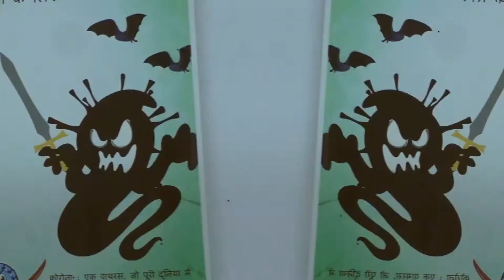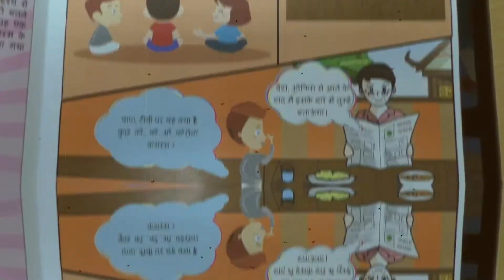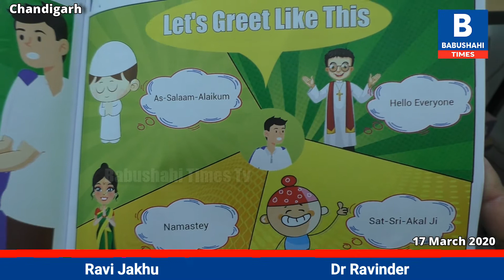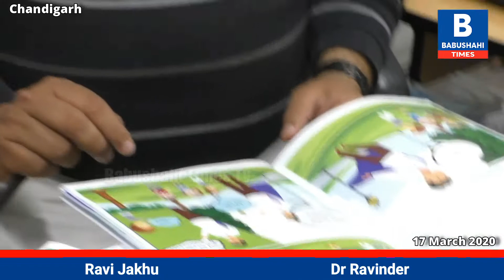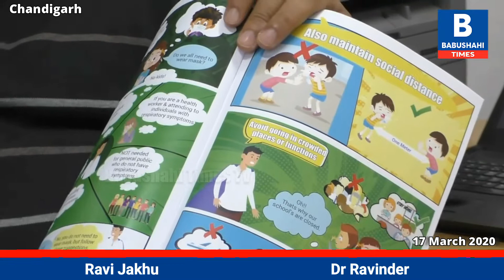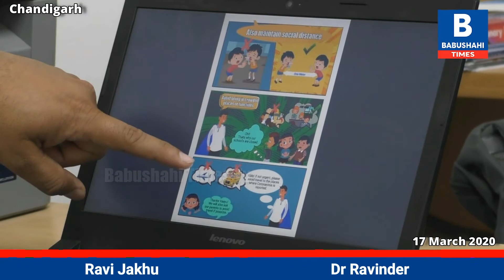ਹੁਣ Coronavirus ਤੋਂ ਨਹੀਂ ਡਰਨਗੇ ਬੱਚੇ - ਇਸ ਡਾਕਟਰ ਨੇ ਬਣਾ ਦਿੱਤੀ ਕਾਮਿਕ ਬੁੱਕ ||BabushahiTimes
ਹੁਣ Coronavirus ਤੋਂ ਨਹੀਂ ਡਰਨਗੇ ਬੱਚੇ - ਇਸ ਡਾਕਟਰ ਨੇ ਕੋਰੋਨਾਵਾਇਰਸ 'ਤੇ ਬਣਾ ਦਿੱਤੀ
ਕਾਮਿਕ ਬੁੱਕ
Report: Ravi Jakhu

Camera: Akashdeep